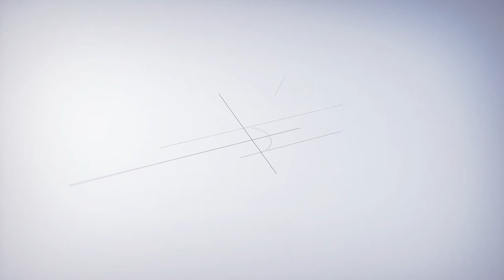메이트엠박스 월간 랭킹 순위 TOP20 2018년 08월 #41 [Monthly ranking]